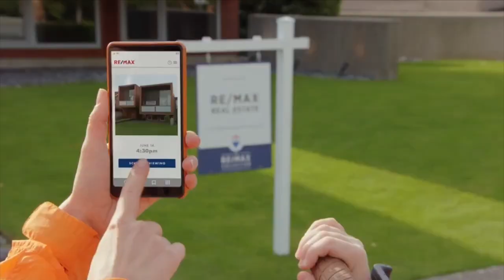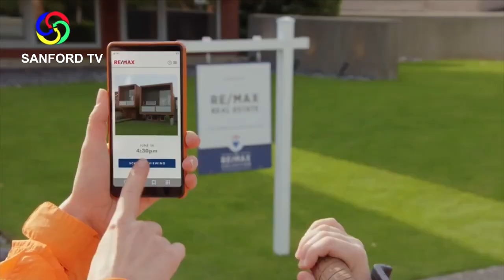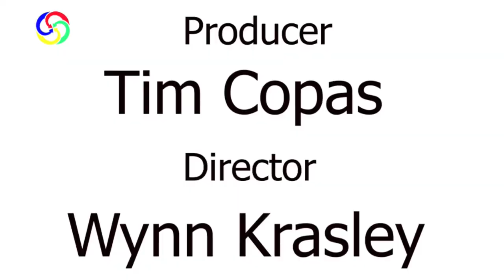The Sanford Christmas Parade - December 4, 2023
The Sanford Christmas Parade hosted by Jessica Wheeler from RE/MAX Real Estate Service, Peggy Taphorn from Temple Theater, and Jimmy Randolph from Sanford Area Growth Alliance.